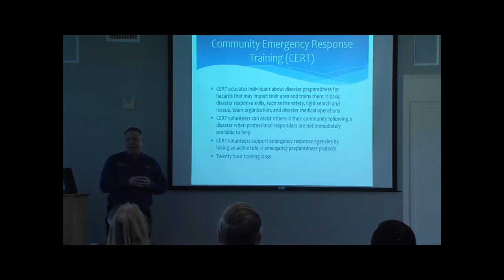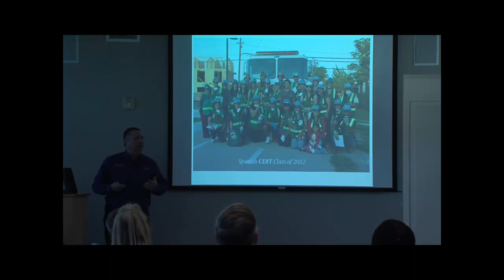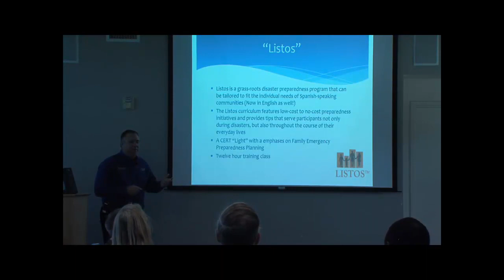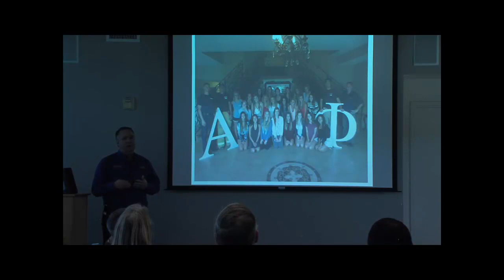James Caesar: UCSB Emergency Preparedness Programs (2017 Spatial Lightning Talks)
UCSB Emergency Preparedness Programs
James Caesar, Campus Emergency Management, UC Santa Barbara